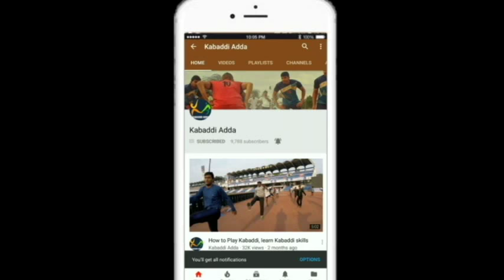Sukesh Hegde talks about ProKabaddi and his journey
Recently Sukesh Hegde has been awarded Karnataka State Ekalavya Award. He got a cash prize of 2 Lakh, a bronze statue of Ekalavya and a scroll.

In this video he talks about ProKabddi and his journey.